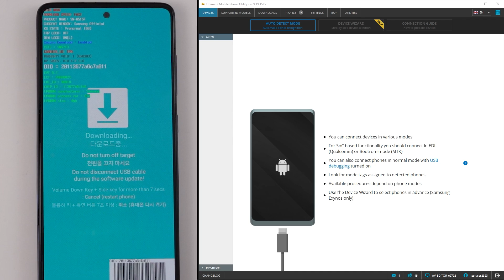Bootloader unlock on OLD EXYNOS devices with ChimeraTool [NO ROOT, ANY KNOX, ANY BIT, ANY VERSION]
The following devices are supported:
Samsung Galaxy A50 (SM-A505F, SM-A505FM, SM-A505FN, SM-A505G, SM-A505GN, SM-A505GT, SM-A505N, SM-A505U, SM-A505U1, SM-A505W, SM-A505YN, SM-S506DL)
Samsung Galaxy A50s (SM-A507FN, SM-A5070)
Samsung Galaxy A51 2019 (SM-A515F, SM-A515U, SM-A515U1, SM-A515W, SM-S515DL)
Samsung Galaxy F41 (SM-F415F)
Samsung Galaxy XCover Pro (SM-G715FN, SM-G715U, SM-G715U1, SM-G715W)
Samsung Galaxy M21 (SM-M215F, SM-M215G)
Samsung Galaxy M30s (SM-M307F, SM-M307FN, SM-M3070)
Samsung Galaxy Tab S6 Lite 10.4 (SM-P610, SM-P615, SM-P615C, SM-P615N, SM-P617)

Available procedures: Restore / Store Backup, Unlock / Relock Bootloader, CSC Change, Change Serial, Factory Reset, Remove FMM, Remove FRP, Knoxguard Remove, Remove Lost Mode, Remove Common Criteria, Remove MDM, Remove Warnings, Restore Security Backup, Read Codes, Network Factory Reset (**)
 *: In most cases, it's necessary to disassemble the phone and use hardware-testpoints to put the phone into EUB mode. Visit our guides here and our Test Point Database to learn more.
**: if Read Codes is not available on your device, please try Network Factory Reset (if the procedure button is visible) to achieve the same functionality. There are devices where none is available.